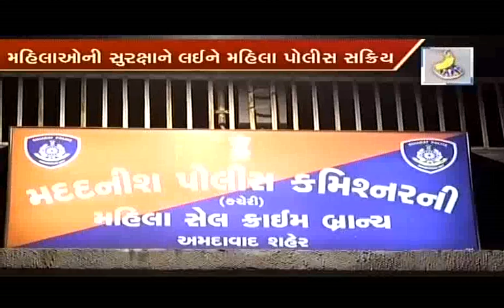Bravo!! Lady cops arrested 14 Roadside Romeos for Molesting girls on 1st Garba Night | Vtv News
Bravo!! Lady cops arrested 14 Roadside Romeos for Molesting girls on 1st Garba Night.